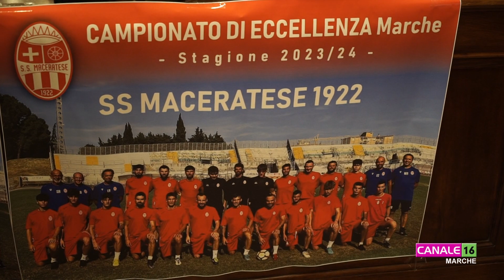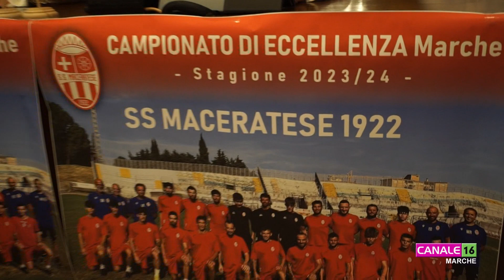Calcio, Eccellenza. Si presenta in comune la Società Sportiva Maceratese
La Società Sportiva Maceratese è stata presentata ieri mattina nella sala consiliare del Comune. Per noi c'era Mario Sposetti.